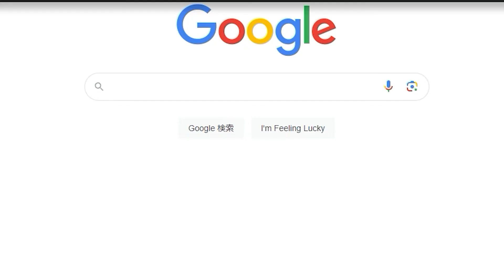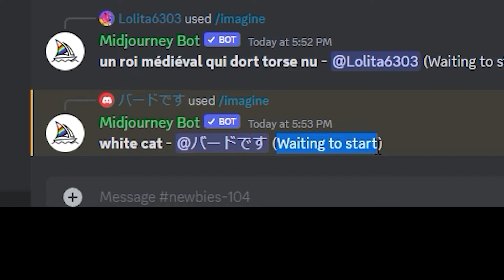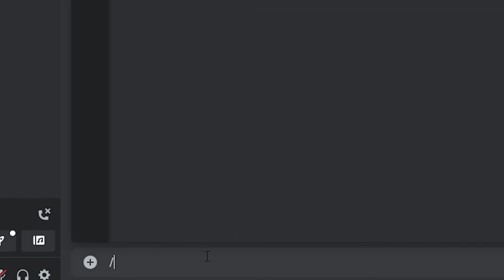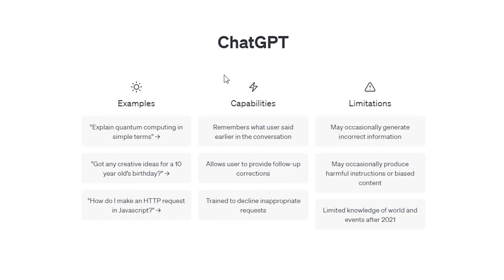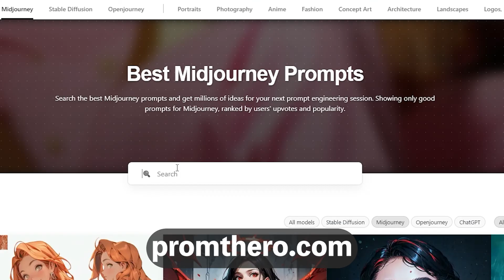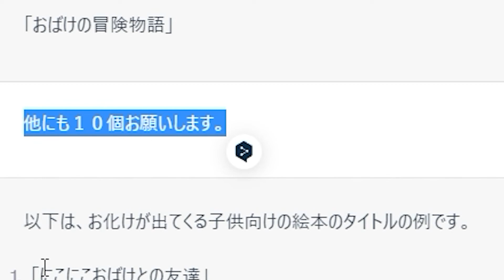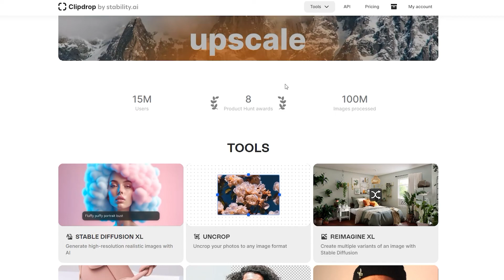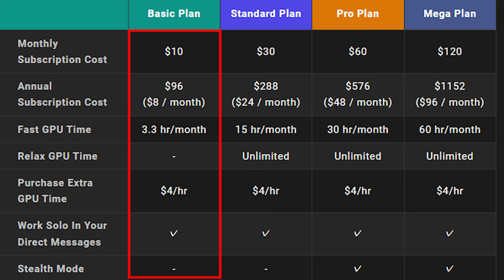【Midjourney】使い方、プロンプトの作り方、Chatgptで応用する方法、絵本の作り方などを初心者でもわかりやすく解説！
今回は初心者向けのミッドジャーニーの始め方、使い方、プロンプトの作り方、ChatGptを使った品質の高い画像の生成方法、絵本の作り方を紹介しました。

00:00  Midjourneyでできること
00:52  Midjourneyの始め方、使い方
02:33  自分のサーバーにMidjourneyのボットを追加
04:12  イラスト画像を実写に変える方法
04:37  プロンプトの作り方
05:33  chatgptを使ってロゴを作る方法
06:33  プロンプトTIPS
08:24  Midjourneyで絵本を作る方法

kindle comic creator
kindle previewer